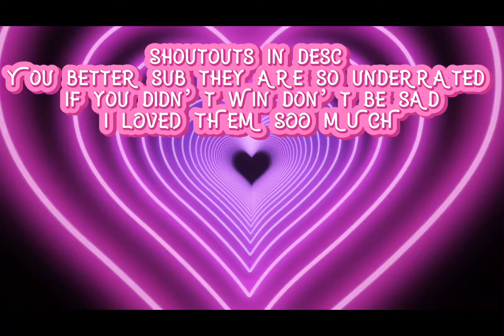Winner of my edit comp EVERYONE DID SO GOOD❤️